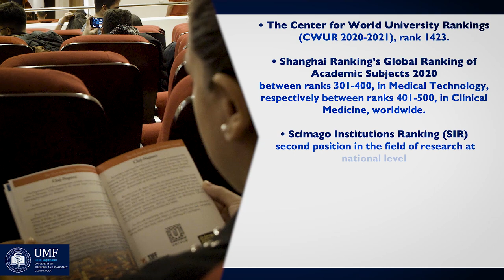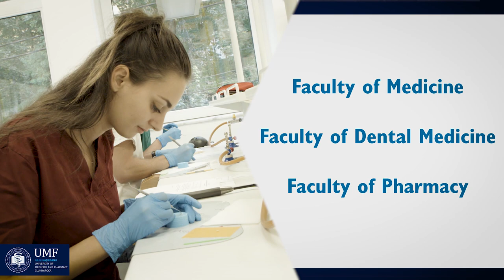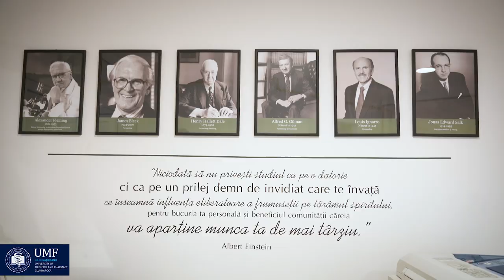“Iuliu Hațieganu” University of Medicine and Pharmacy Cluj-Napoca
"Medical science is the closest to the soul by being the closest to humans."
Iuliu Haţieganu